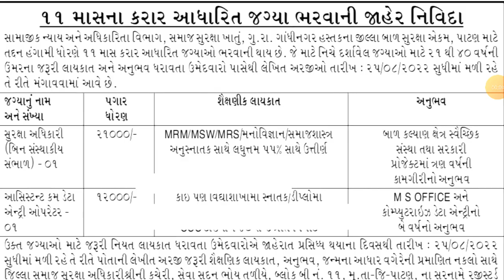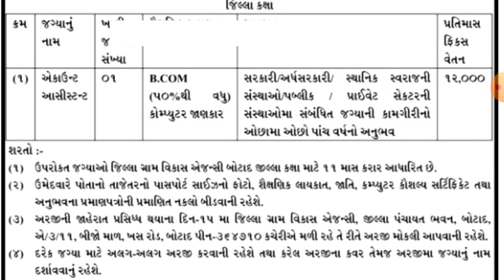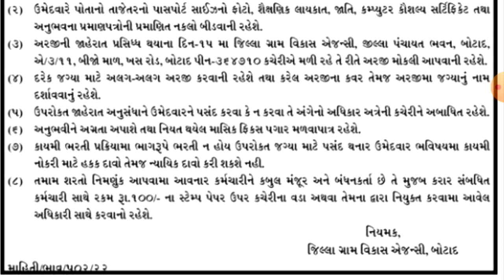જિલ્લા ગ્રામ વિકાસ એજન્સી દ્વારા સરકારી ભરતી/ જીલ્લા કક્ષાએ તમામ ખાલી જગ્યા